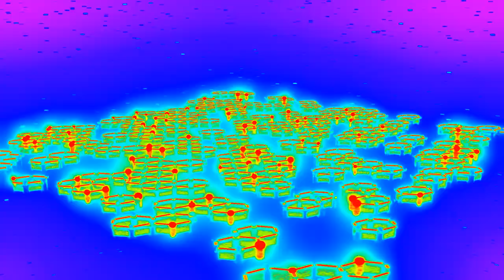Evilgit's Heat Grid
Materials and animation created in Blender 3.5.1.